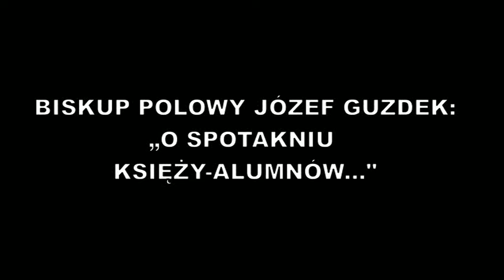Biskup Józef Guzdek " O spotkaniu alumnów-żołnierzy ..."